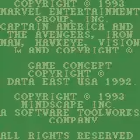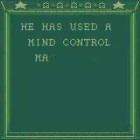Captain America And The Avengers (Game Boy)